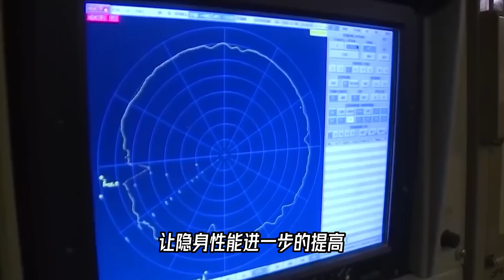YF23，真的是F22的手下败将吗？【科学火箭叔】